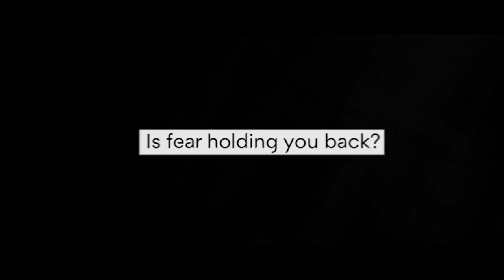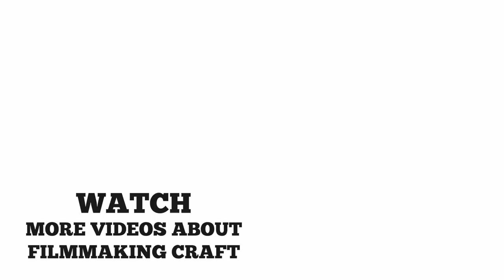The Secret of Attracting Producers to your Story | Prasanth Varma | Ajay Vegesna | Bommalaata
🔑 WRITING TIPS / CRAFT BYTES

🎬 INTERVIEWS

ABOUT BOMMALAATA:
The purpose of Bommalaata is to instill hope and awaken the unexplored potential of a film aspirant. If our content can give that little push forward for you to move a bit near your dream, our mission is accomplished.

Please do subscribe and also spread the word and share Bommalaata in all your social media platforms, so that other struggling souls too can get the benefits from all our collective efforts.

- Ajay Vegesna
ABOUT COPYRIGHT:
Bommalaata is a web channel intended to promote Telugu cinema through craft related interviews and discussions related to filmmaking. Its purpose is to encourage film making aspirants of various departments understand the intricacies of the craft through meaningful conversations with established makers of Telugu Cinema, towards such purpose the programs use short extracts of cinematograph films, sound recording and photographic works. These clips and extracts are of a minimal nature and the use is not intended to interfere in any manner with their commercial exploitation of the complete work by the owners of the copyright. The use of works are in compliance with the fair dealing exception provided under Sec.